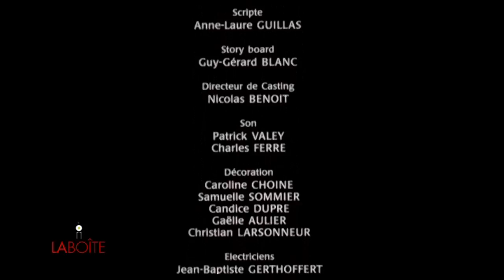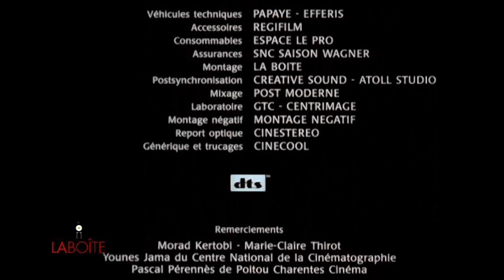LA SINDROME DE STOCKHOLM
LA SINDROME DE STOCKHOLM,  David Mabille, France